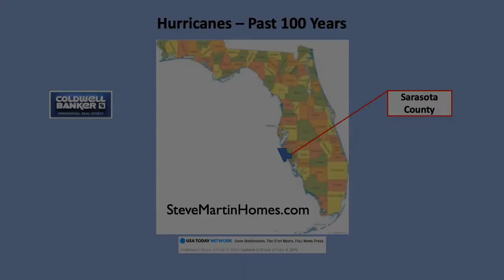100 Years of Hurricane Paths in Florida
Although I do not know how to verify the information in this video, it certainly seems like it could be accurate. Especially in regards to the low amount of storm activity in Sarasota County through the years.

1983 was the first year that I visited Sarasota County. I was 19 years old and stayed here for 9 months before returning to my hometown just outside of Detroit. From that point forward I kept close tabs on this area, visiting as often as possible. Katrina and I moved the kids to Sarasota in 1998 and then Venice in 2005.  From Indian burial grounds, to a dip in the gulf floor off our coast, we hear a variety of theories as to why storms seem to take it easy on us here. I personally do not have a strong opinion on the matter. I do however, thank God that I was able to move my young family to Sarasota County and build a new life for the Smith family in such an amazing part of the world.

On behalf of Steve Martin Homes Group
For Your Slice Of Florida
- Steve Martin Smith

Helping You Sell, Buy & Build ( 7 days a week )
We work when YOU need us to. Full Time, 24/7 if needed to beat out your competition from buying your dream house before you. We personally answer our phones and respond to text messages; even after hours.
Contact The Steve Martin Homes Group - RE/MAX Platinum Realty
6 Offices Service Sarasota, Manatee, and Charlotte Counties